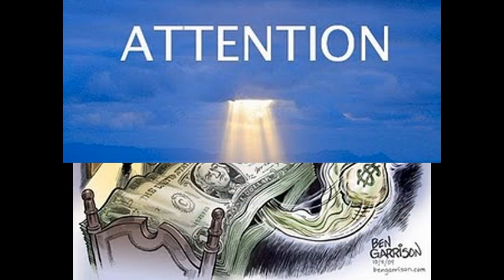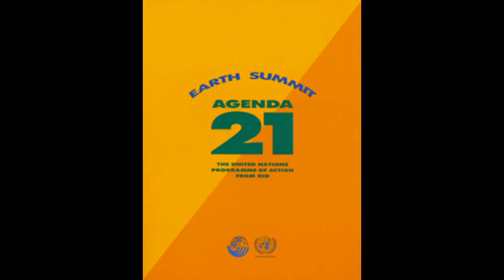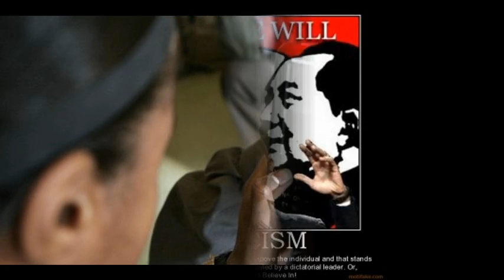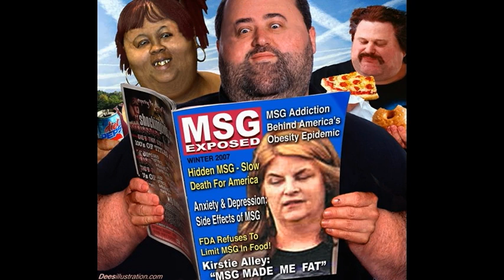Dr Deagle Show 2012/05/04-Death By Fukushima/Permanent Russian Special Forces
► THIS IS AN OMG! SHOW ► Tick Tock . . . .

HOUR THREE PREPAREDNESS AND EARTH CHANGES PANEL

JOHN MOORE - PREPAREDNESS EXPERT AND CONSULTANT AND FORENSIC INVESTIGATOR - FORMER SPECIAL FORCES

ANN MORRISON - SCIENTIST AND NUCLEAR CONSULTANT - EXPERT ON VOLCANISM, EARTHQUAKES, OZONE AND ATMOSPHERIC CHANGES AND METHANE HYDRATES

ROBERT FELIX - TWO BOOKS - NOT BY FIRE BUT BY ICE & MAGNETIC REVERSALS AND EVOLUTIONARY LEEPS -- READ HIS DAILY NEWS BLOG ON WORLD ISSUES RELATED TO CLIMATE CHANGE AND ICE AGE STARTING NOW !

THE NUTRIMEDICAL REPORT SHOW -- Friday May 4th, 2012